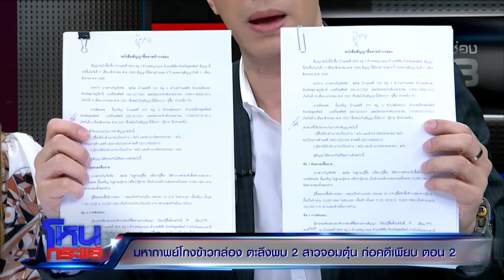มหากาพย์โกงข้าวกล่อง ตะลึงพบ 2 สาวจอมตุ๋น ก่อคดีเพียบ ตอน2 l EP.328 l 9 พ.ย.61 l#โหนกระแส